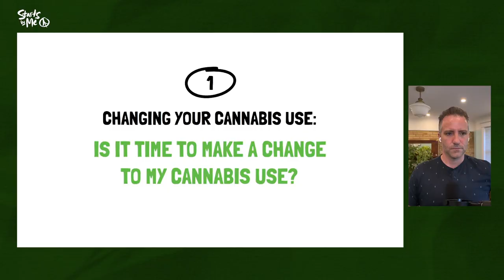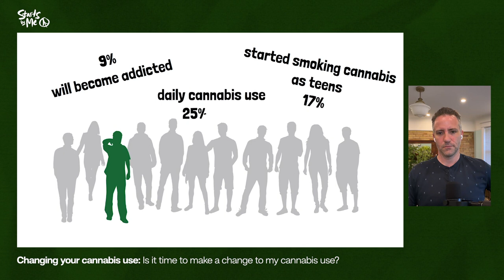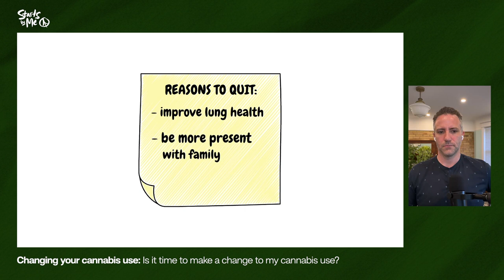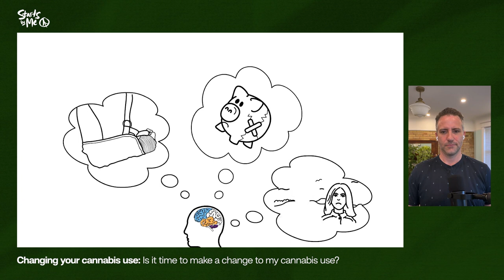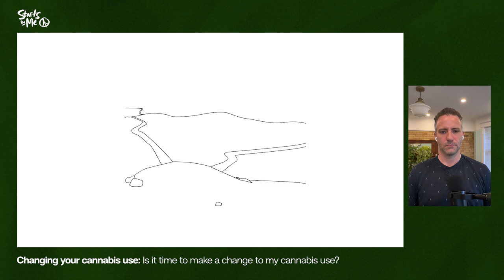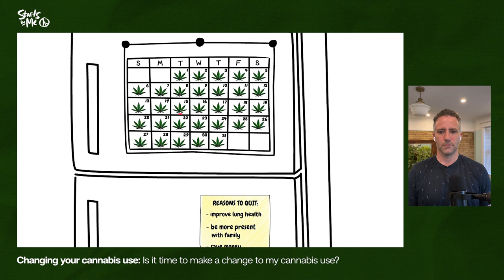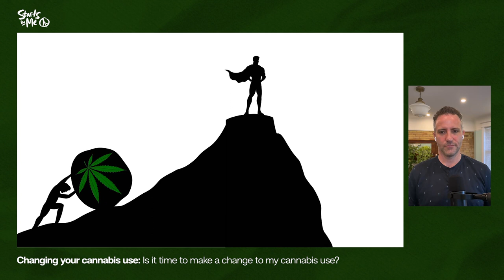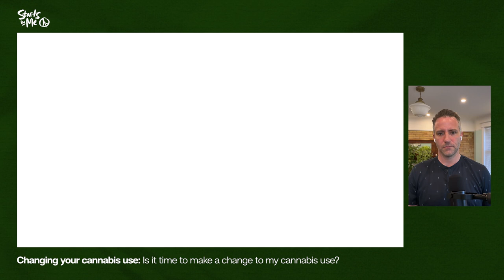Say goodbye to weed: Learn the steps to quit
Have you been contemplating whether weed is addictive or harmful?

In episode 1/8, Join Mike Stroh, therapist and former chronic weed addict, as he delves into the complexities of cannabis addiction. In collaboration with the Center for Addiction and Mental Health, Mike provides insights on the impact of cannabis, the importance of self-reflection, and practical tips for using cannabis safely. Discover the truth about potent strains, cravings, and addiction.

Takeaways

- Understanding the impact of cannabis and its ingredients is crucial for safe use.
-  Potent strains of cannabis can pose significant risks, especially for young people and those with a genetic predisposition to mental illness.
-  Being aware of cravings and seeking high-quality cannabis can be indicators of addiction.
-  Self-reflection and evaluating the role of cannabis in one's life are essential to determine if its use is problematic.

Original video series & acknowledgements
CAMH Videos - Changing your Cannabis use
Credits: Mary Plasterer, Andra Ragusila, Natalie Stearns, Mike Stroh, Victor Tang, Andrea Tsanos, Tirzah Tward, Julianne Vandervoort